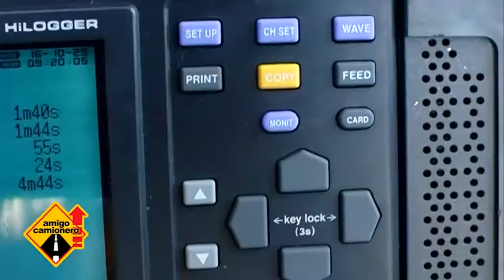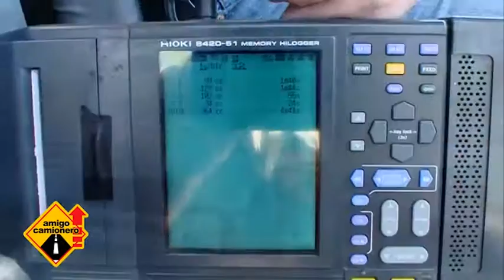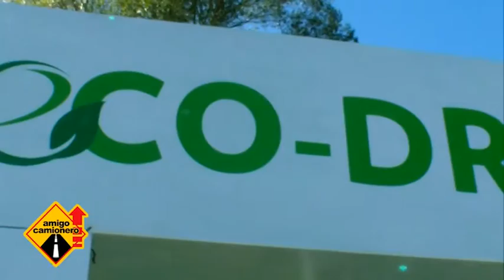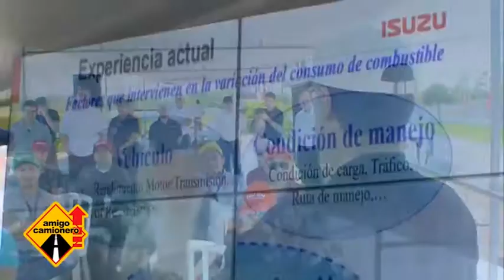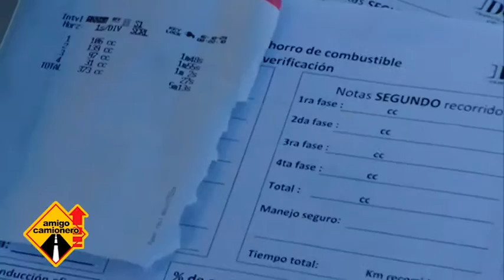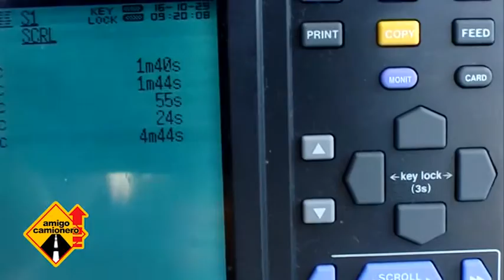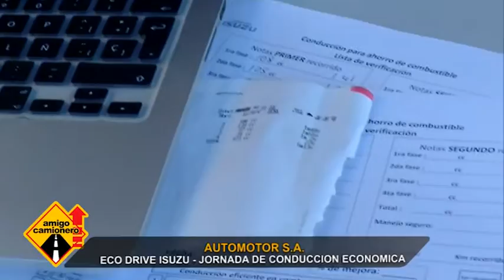Eco Drive Isuzu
Jornada de conducción económica que se vivió en el autódromo Rubén Dumot, por parte de Automotor S.A.